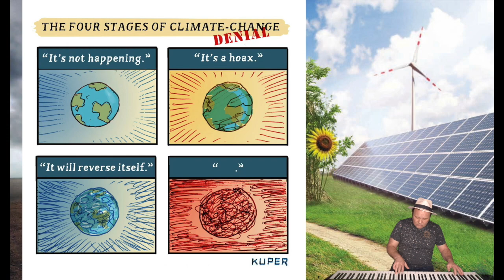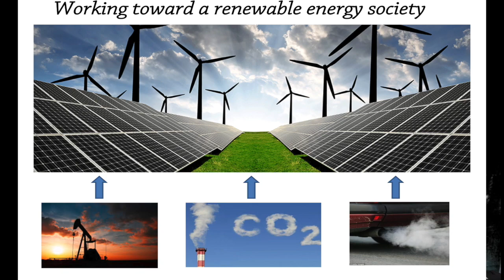Fix Up the Planet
Music Video for the 50th Earth Day Celebration at
East Shore Unitarian, April 19, 2020
Composed, Produced and Performed by John Chmaj

Special Thanks to Frank Coleman and Barb Clagett for
"Tedious Video Task Support"!